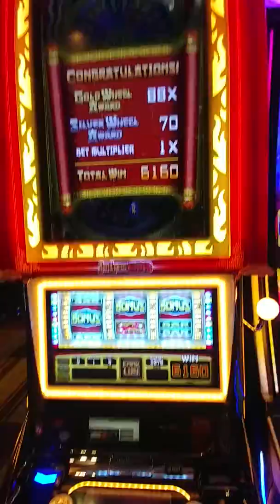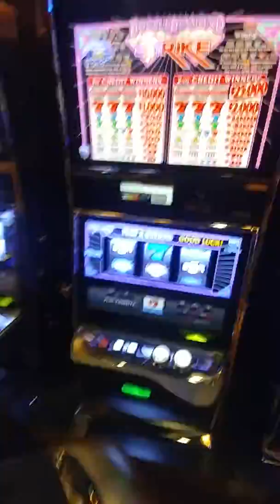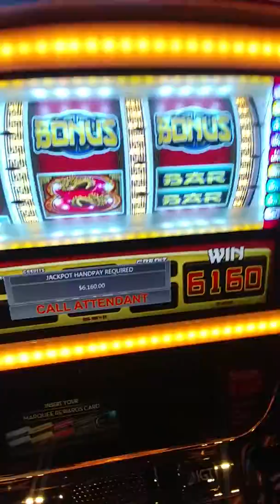$6120 handpay M casino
Was not paying attention jackpot